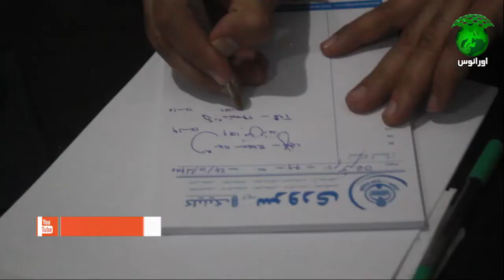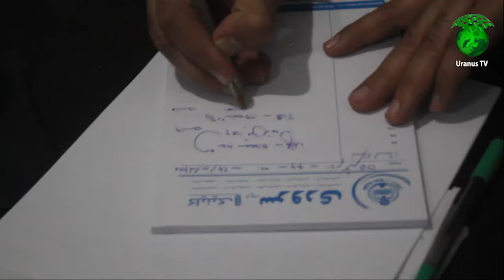برای نخستین بار یک خانه امن موسوم به حوا برای کهن سالان در ولایت کندز ایجاد شد.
شرح بیشتر در گزارش از میرویس امیری...